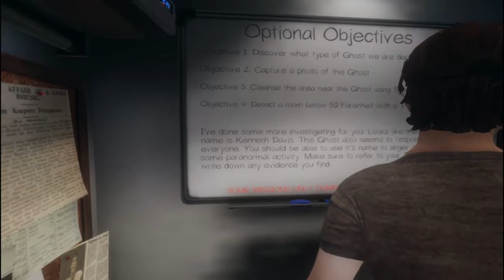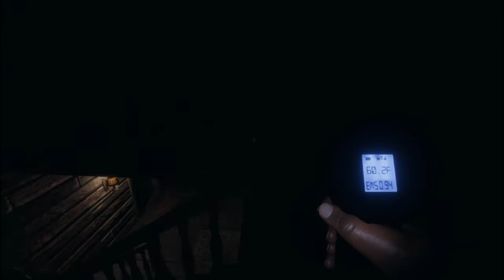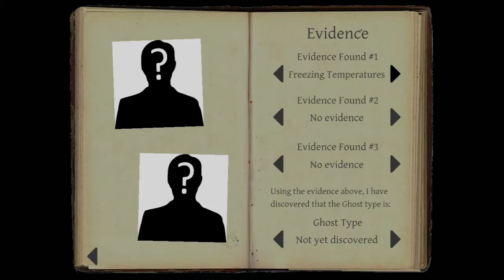Phasmophobia Co-op: Toilet Ghost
They say you become a ghost if you die with unfinished business in life. Seeing as how this ghost haunts a bathroom, it looks like he had some rather... unfortunate business left to take care of.

The song during the end screen is Bongo Madness by Quincas Moreira.